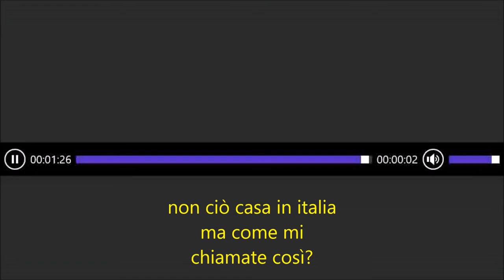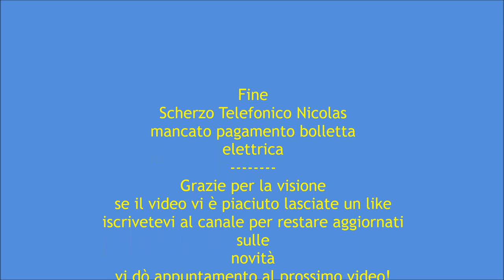Scherzo telefonico a Nicolas bolletta elettrica Non pagata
Scherzo telefonico ad un ragazzo dell'est che vive in italia  bolletta  elettrica Non pagata lui finge di non capire e di non avere casa in italia :)